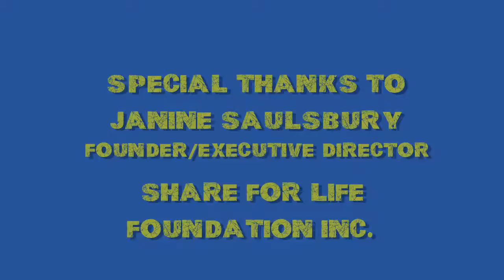S4L_PSA_ I wont bully!